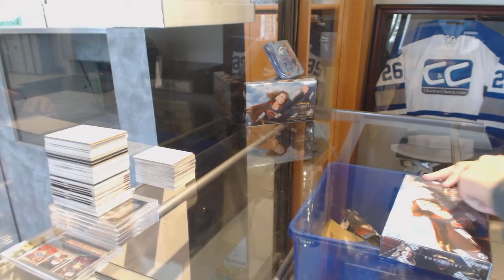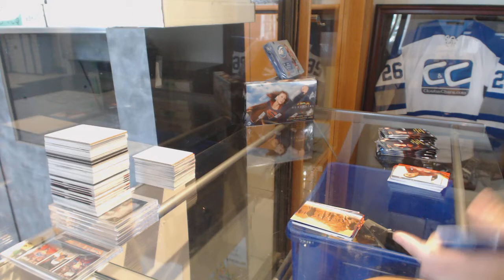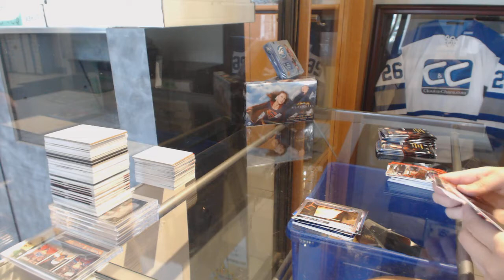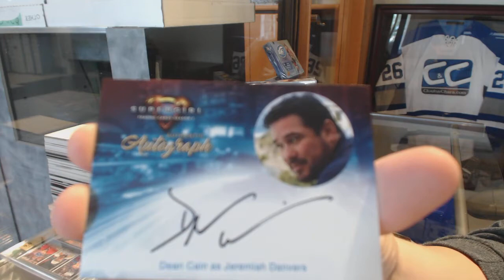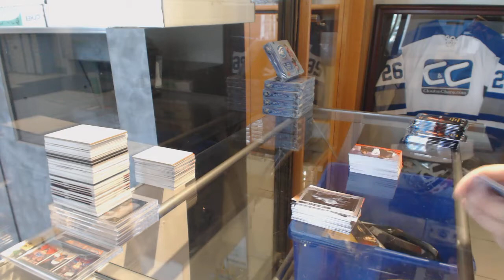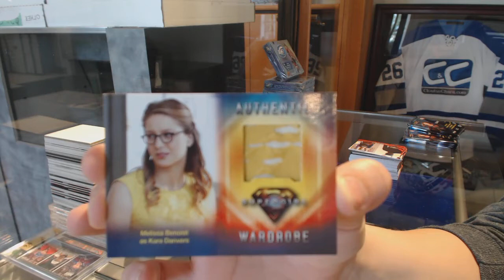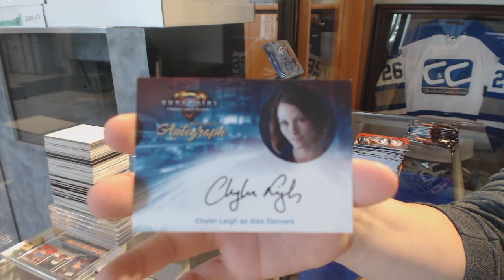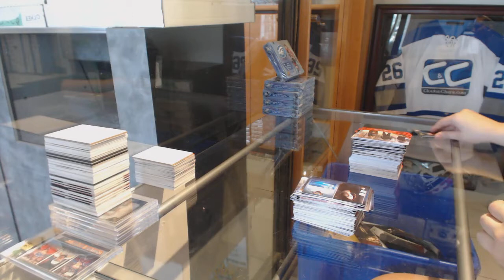Zixin's Cryptozoic Supergirl Season 1 Trading Cards 2 Box 2nd Break